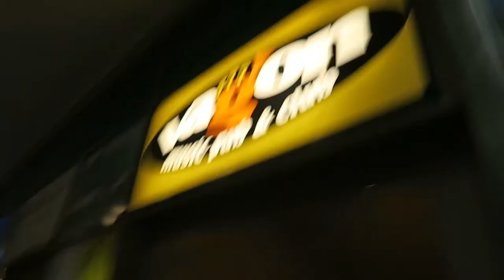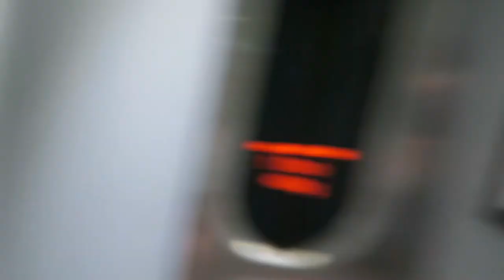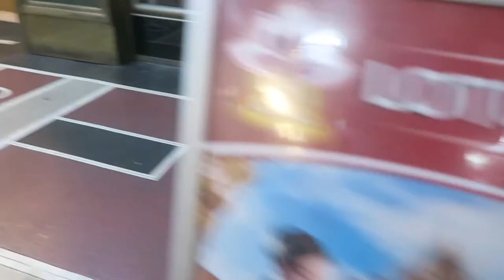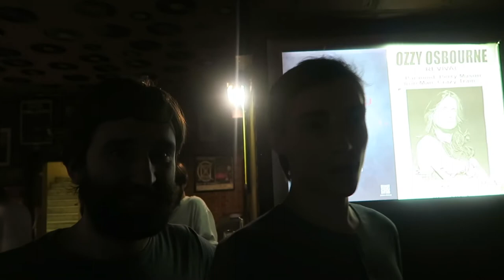This is something you don't see every day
Vlog 258 This is something you don't see every day

Today's vlog once again packs in a lot :-) We start the day in Kutna Hora, where we visit a Bone Church, which is definitely something I have never seen before. It is a must if you visit Kutna Hora. Then we make our way to Prague, where I show you my accommodation for the next few days. I also talk about this weeks new song "Thinking of you." Then we make our way to the Vagon club for the Sliotar show. Wa also had the wonderful Hakka Muggies on the bill.

J.P. Kallio